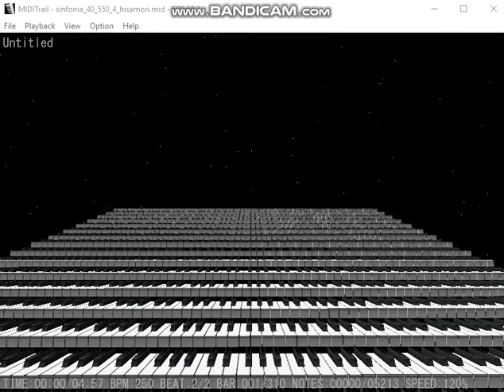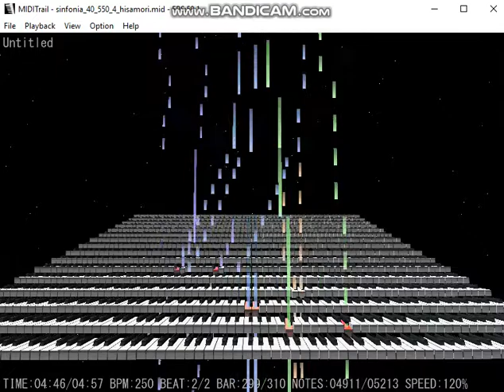MIDITrail - Symphony No. 40 (4th mov.) (GrandPiano)